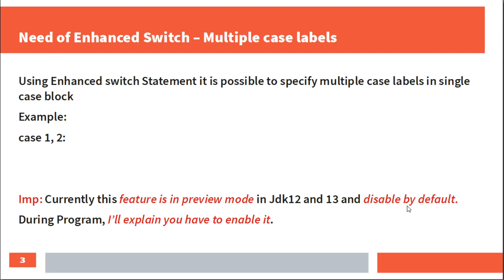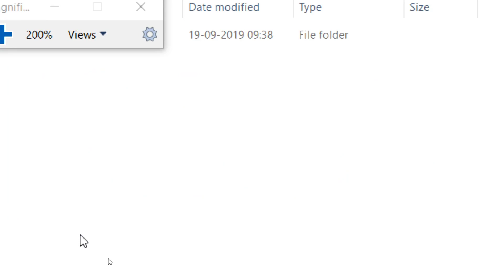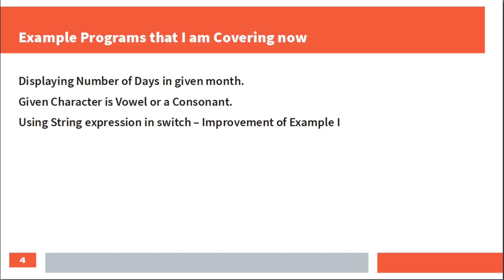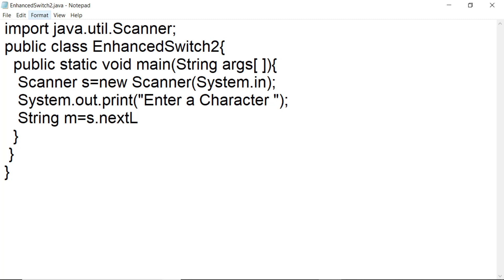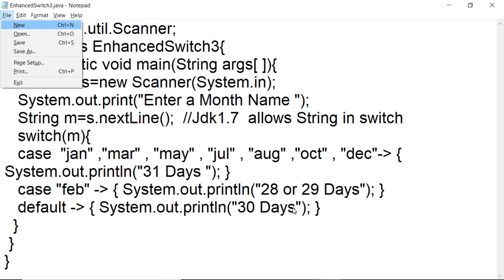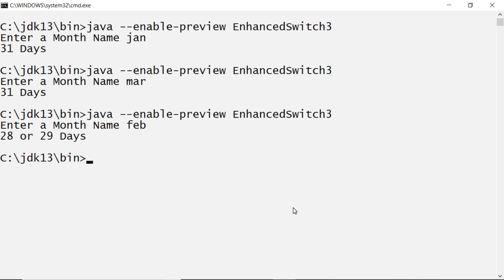Enhanced switch in Java Jdk12 and Jdk13 - New Feature in Java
In this Java Programming Video Tutorial - I am convering How to use enhanced switch statement in Java jdk12 and jdk13. It can be used to specify multiple values in single case, which makes program shorter and more meaningful.
Hello Friends.
My name is Bhupendra Khilrani and my channels are
Tech Code Guruji and
Code With Bhupendra
This Java video is recorded in Hindi along with English Subtitles.